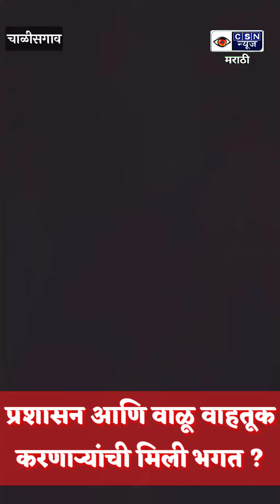चाळीसगावच्या वाळू माफीयांचा ट्रॅक्टरला राम राम.. वाळू वाहतुकीसाठी पिकअप 407 आयशरचा वापर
ट्रॅक्टरला राम-राम ; पिकअप 407 आयशरचे स्वागत
वाळू वाहतुकीसाठी वाळू माफियांनी आता नवीनच शक्कल लढवली आहे.. ट्रॅक्टर सोडून आता वाळू वाहतुकीसाठी पिकअप बोलेरो, 407 ट्रक,आयशर ट्रक यांचा उपयोग सुरू केला आहे ट्रॅक्टरच्या भरमसाठ आवाजापासून महसूल प्रशासनाची सुटका झाली आहे ? ट्रॅक्टरच्या आवाजामुळे परिसरातील नागरिक झोपेतून उठायचे आणि त्यांचा कॉल लागायचा तो सरळ महसूल प्रशासनाला नागरिकांचा कॉल आल्यामुळे प्रशासनाला जीवनावर कारवाई करावी लागायची आणि वाळू माफिया आणि त्यांचे संबंध बिघडत यायचे... या नवीन योग्य चा वापर करून आता वाळू माफियांनी पिकअप ,407 अशा वाहनांमध्ये वाळू वाहतूक सुरू केली आहे.. यामुळे प्रशासनाला कुठलाही कॉल जात नाही वाळू माफिया आणि प्रशासन यांचे संबंध ही टिकून राहतात असे म्हणायला हरकत नाही..
रात्रीच्या वेळी पोलीस प्रशासन नंबर असलेल्या फॅमिली कार जर तपासून शकतात तर या विना नंबर असलेल्या वाहनांची ते तपासणी का करत नाही असाही मोठा प्रश्न आता उपस्थित झालेला आहे..